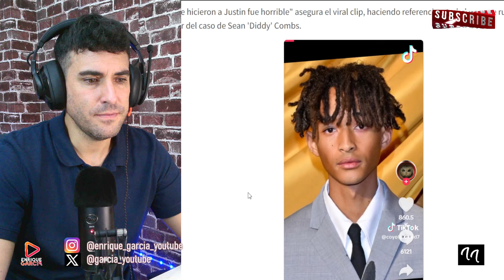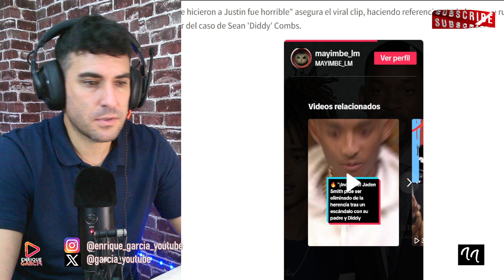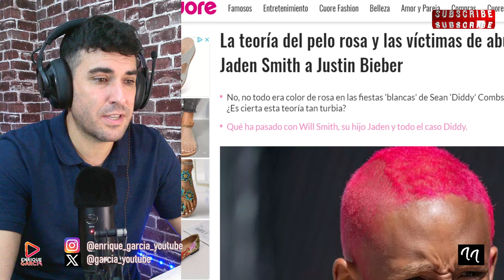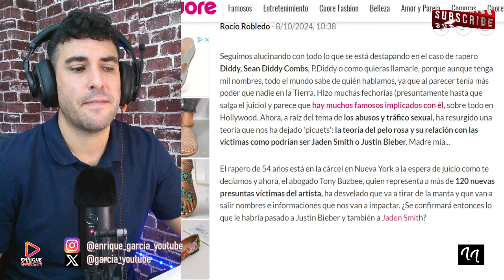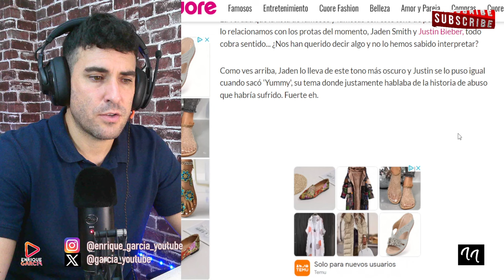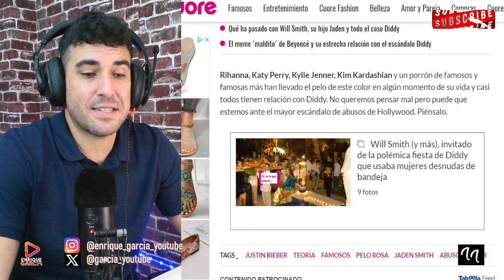DENUNCIAN MALTR4T0 DE WILL SMITH A JADEN SMITH, POR PUFF DADDY AL IGUAL QUE A JUSTIN BIEBER